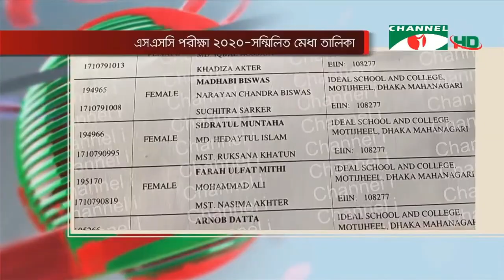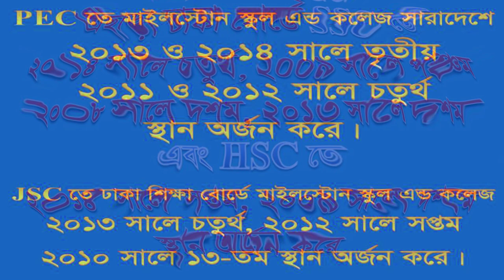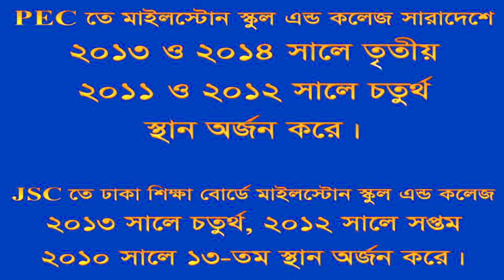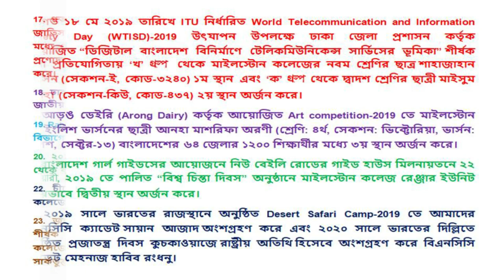About Milestone College